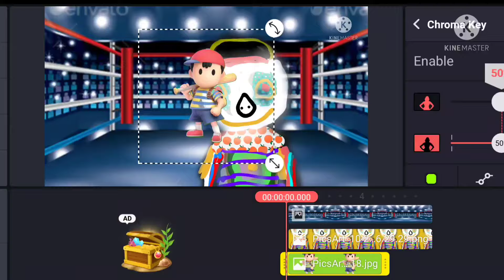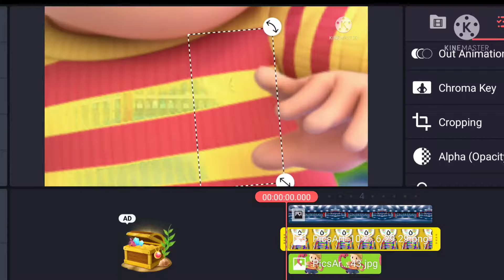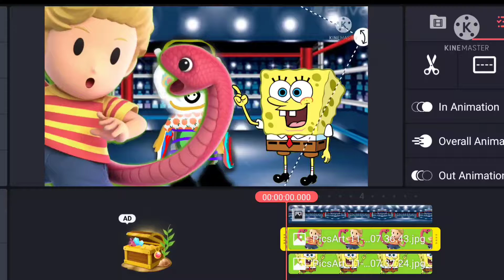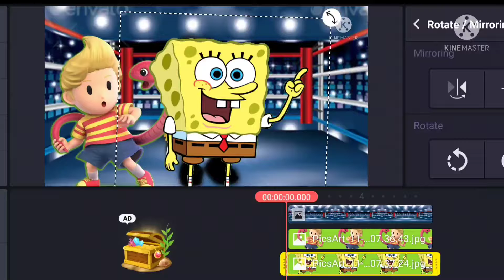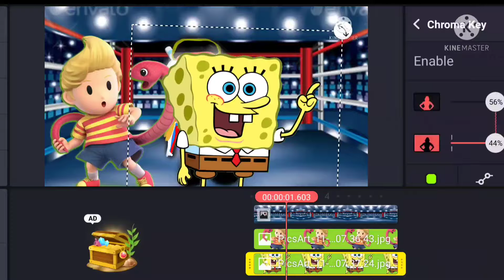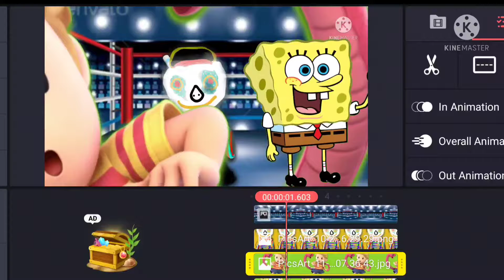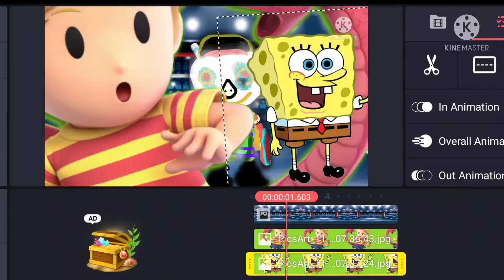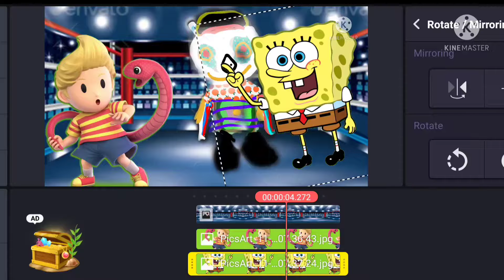bad beatbox battles season two episode 12 lucas vs spongebob